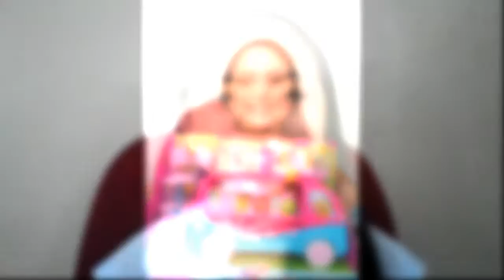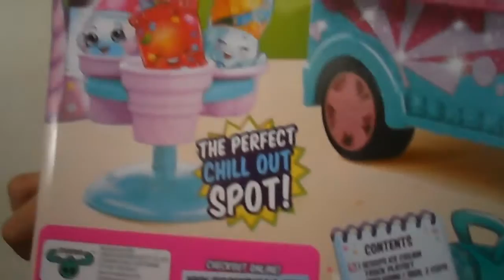New Shopkins Season 3: Glitzi Ice Cream Truck Unboxing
New Shopkins Glitzi Ice Cream Truck Playset for Season 3 is here!

Contents

1 Scoops Ice Cream Truck Playset
(including 1 Sign, 2 Cups & 2 Cones)
1 Ice Cream Stand
4 Exclusive Shopkins
* Glitzi Wally Water
* Glitzi Kylie Cone
* Glitzi Yo-Chi
* Glitzi Fishtix
2 Exclusive Cooler Bags

Starring: Llewelyn Kirsten H. Alegno
Director / Video Editor: Lyra H. Alegno